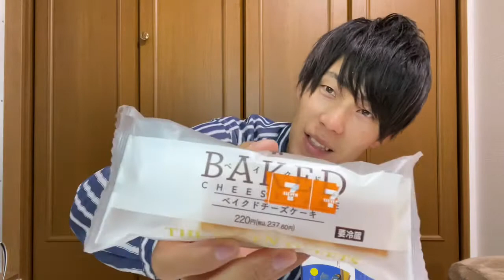【モッパン】深夜にコンビニスイーツ爆食！〜チートデイ〜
僕が所属するSIXPAD HOME GYM

今日の一言⬇︎
グランプリ獲って美味しいもの爆食するぞ！

★★SHINのプロフィール★★
営業系会社員
SIXPAD HOME GYM インストラクター
UUUMネットワーク所属
プライベートジム SHIN FITNESS代表
筋肉紳士ボディハッカー

★★SHINの筋肉コンテスト成績★★

2016モデルジャパン日本大会フレッシャーズクラスファイナリスト
2017モデルジャパン関西大会フレッシャーズクラスファイナリスト
2019モデルジャパン東日本大会フレッシャーズクラス 準グランプリ
2019モデルジャパン日本大会フレッシャーズクラス第5位
2019ベストボディジャパンインストラクター大会準グランプリ
2019ベストボディジャパンインフルエンサー大会第３位
2021モデルジャパン横浜大会ミドルクラス準グランプリ
2021モデルジャパン東京大会ミドルクラスグランプリ
2021モデルジャパン日本大会ミドルクラス6位
2022モデルジャパンさいたま大会ミドルクラス５位